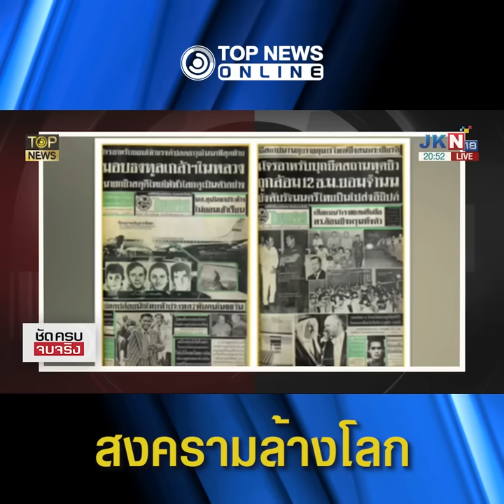ชำแหละสงคราม 3 ศาสนาล้างโลก เชื้อปะทุสงครามโลกครั้งที่ 3 | TOPNEWS ONLINE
ชำแหละ สงครามศาสนาล้างโลก "ยิว คริสต์ อิสลาม" เชื้อปะทุสงครามโลกครั้งที่ 3 จับตา ช่องแคบไต้หวัน "จีน" บุกแน่ เตือน "ไทย" อย่าหิวแสง ต้องเป็นกลางถึงจะพาประเทศรอด